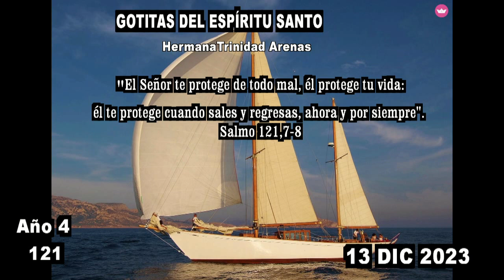GOTITAS DEL ESPIRITU SANTO AÑO 4 NUMERO 121 13 DE DICIEMBRE 2023